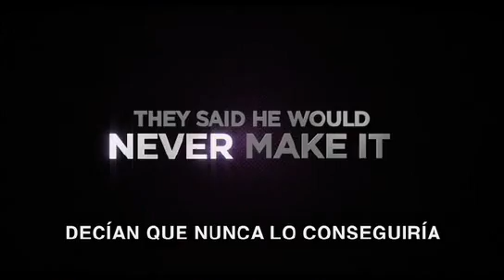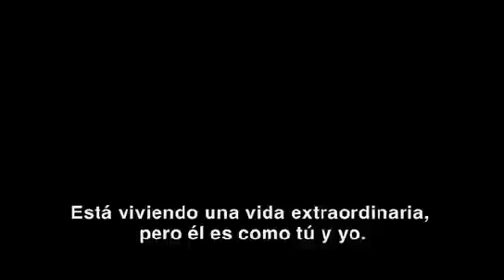Justin Bieber: Never say never Trailer español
Trailer español de Justin Bieber: Never say never. Más info
En 2007, un niño canadiense de sólo 13 años grabó varios vídeos musicales caseros y los subió al portal YouTube. Un productor discográfico los vio por casualidad, fue directamente a la escuela, habló con su madre y le ofreció un contrato. Luego llegaría la promoción con Usher y el lanzamiento de su primer disco, 'My World' (2009). En pocos meses se convertiría en la nueva estrella del pop y sería ovacionado por millones de fans en todo el mundo. Su nombre era Justin Bieber.
Este documental repasa el meteórico ascenso de Justin Bieber hacia el estrellato y cuenta con los testimonios de otros artistas de su generación que se deshacen en elogios hacia él, como Miley Cyrus o Jaden Smith. La película muestra todos los secretos de Justin que sus fans querrían saber: cómo es detrás de las cámaras, cómo prepara los conciertos y cuáles son sus objetivos de cara al futuro. Por encima de todo, una premisa: nunca digas nunca. Porque nada es imposible.